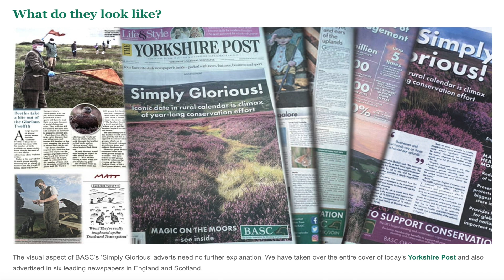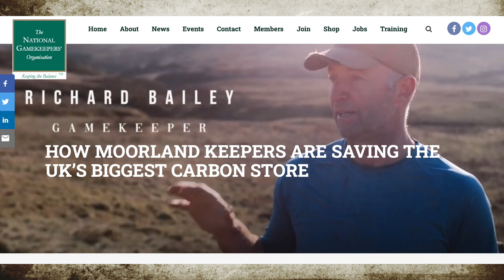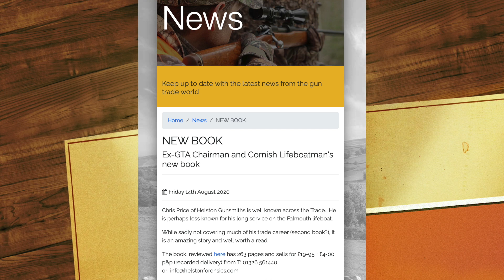BASC take control of media..GWCT cross countries for Partridge..Chris Price publishes book..